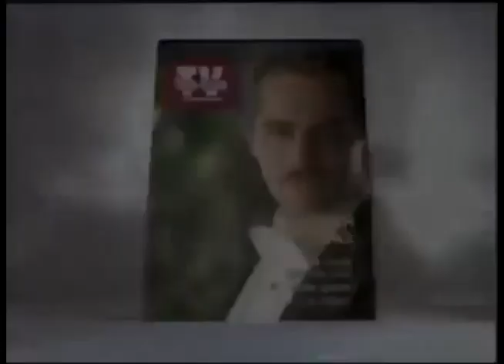Comerciales mexicanos: Tele Guia 1995-1996 2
Renovación de la extinta revista de programación